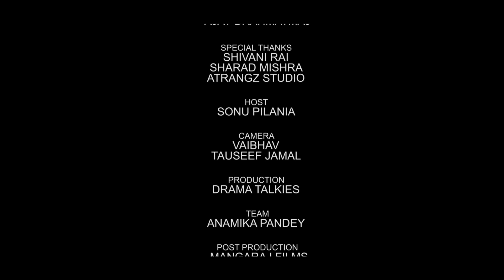Irrfan Khan || Ft. Ajay Bramhatmaj || 3rd Death Anniversary || Special Episode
Drama Talkies presents a special episode In the loving memory of legend Actor Irrfan Khan as a mark of respect and tribute on his 3rd Death Anniversary. The guest in the show is Ajay Bramhatmaj Irfan's friend (Author).

About Irrfan khan -
Irfan Khan, also known simply as Irrfan, was an Indian actor who worked in Indian cinema as well as British and American films. Irrfan Khan was born on 7 January 1967 in Tonk, Rajasthan into a Muslim family of Pathani ancestry.Khan's mother, Saeeda Begum Khan was from Tonk and his father, Yaseen Ali Khan, was from the Khajuriya village in Rajasthan's Tonk district.

Designed & Directed By- Rishabh Mishra